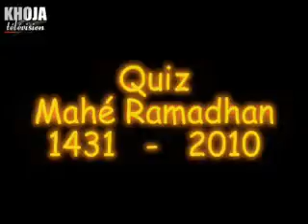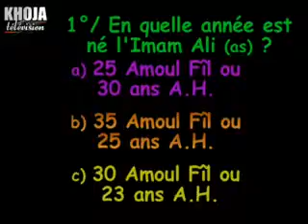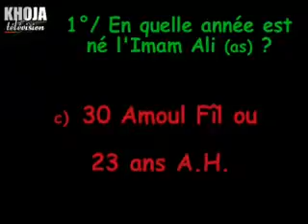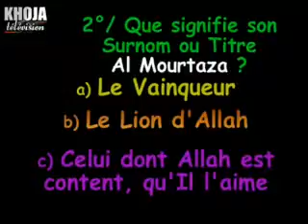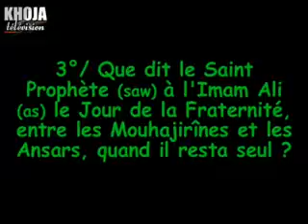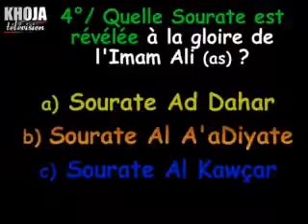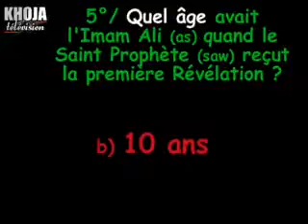3v Quiz Mahe Ramadhan 18